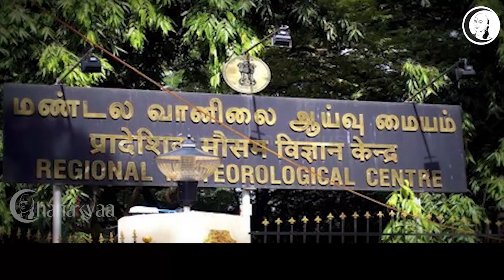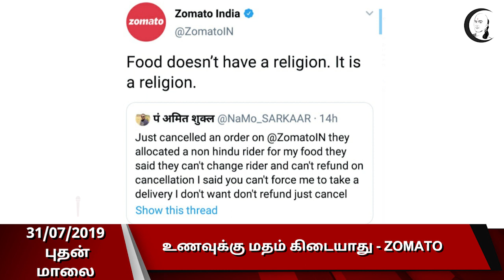குறுஞ்செய்தி | 31/07/2019 | புதன் மாலை | Short News | Wednesday Evening News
சாணக்யா!